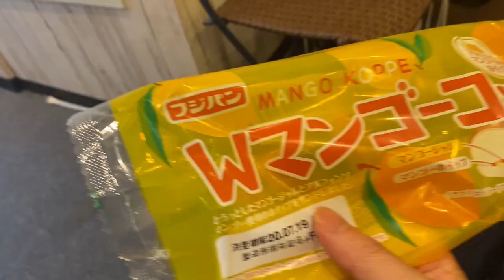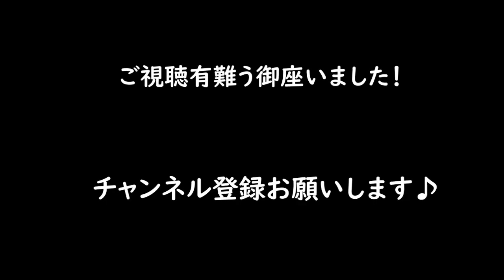【猫VLOG】梅雨の中休み従業ニャン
雨が続く中、つかの間の梅雨の中休みで昼間からテンション高めの
従業ニャンの様子を撮影しました♪
自由気ままにそれぞれ好きなように過ごしていますね♪
愛くるしい表情やしぐさにご注目ください！！